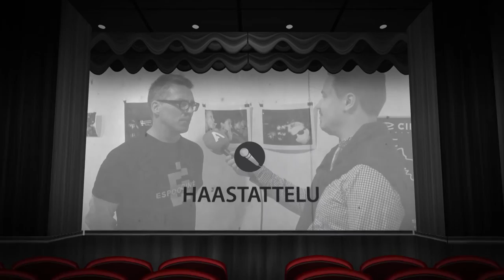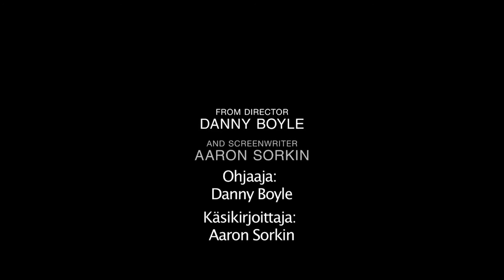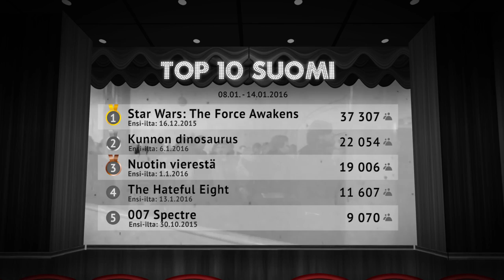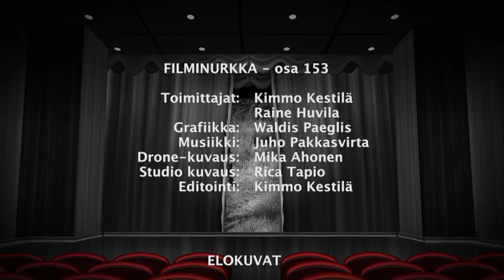Filminurkka osa 153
Filminurkan Kimmo Kestilän haastattelussa nähdään perjantaina uuden kotimaisen Jättiläinen-elokuvan tähti Peter Franzén! Haastattelussa myös muita leffan tekijöitä: ohjaaja Aleksi Salmenperä, käsikirjoittaja Pekko Pesonen, tuottaja Aleksi Bardy sekä näyttelijät Saara Kotkaniemi ja Jani Volanen.

Raine Huvilan arvostelussa nähdään Danny Boylen ohjaama, Aaron Sorkinin käsikirjoittama ja Michael Fassbenderin tähdittämä Steve Jobs -elokuva Steve Jobs sekä islantilaisen Grímur Hákonarsonin ohjaama draama Pässit. Mukana myös leffauutiset sekä Suomen top 10 -lista.